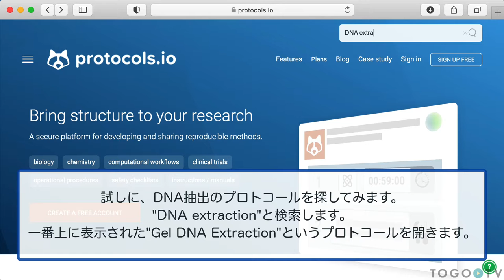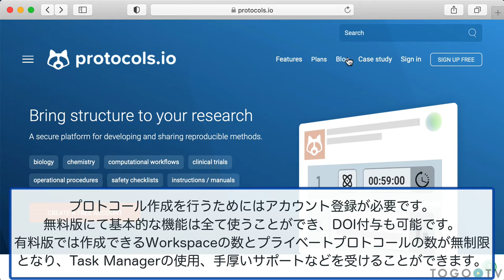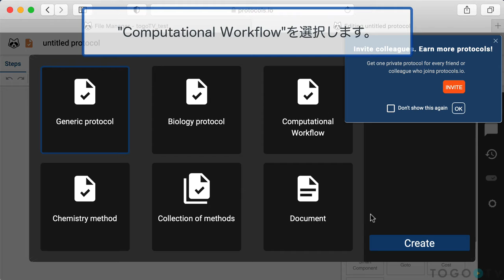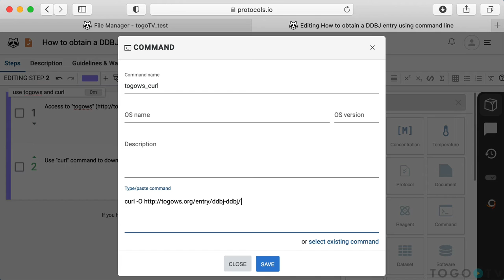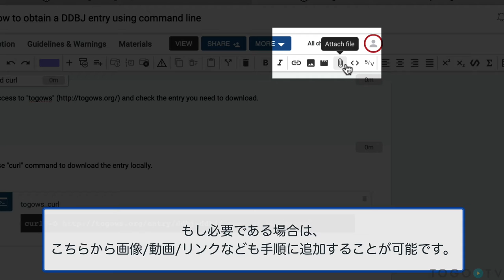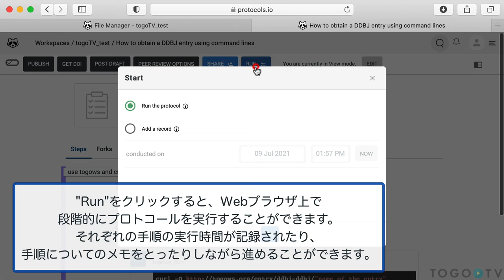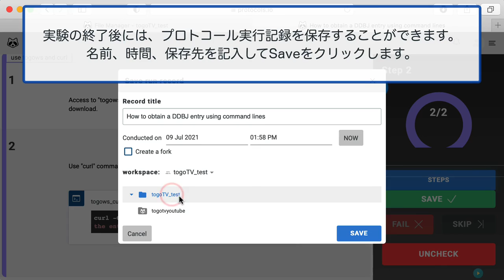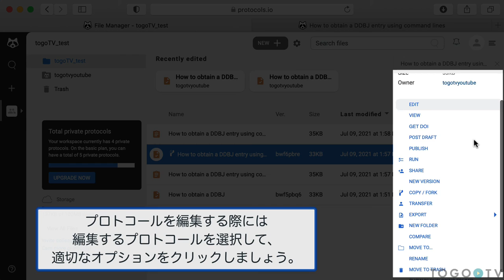protocols.ioを使って研究プロトコールを作成/共有する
protocols.ioは、生命科学分野におけるオープンアクセスの研究プロトコールリポジトリです。プロトコールや研究手法を公開/共有することができ、DOI付与もできるため学術論文等での引用も容易です。Webブラウザ上でプロトコールを実行して、手順ごとにチェックボックス等を用いて確認することができ、自分のプロトコールの編集や他人のプロトコールへのコメントも容易に行うことができます。この動画では、protocols.ioにおけるプロトコールの簡単な説明とプロトコールの作成方法について紹介します。

0:00 protocols.ioを使って研究プロトコールを作成/共有する
1. 他者が公開しているプロトコールを探す (0:40)
2. プロトコールを作成(公開)する-アカウント作成 (2:26)
3. プロトコールを作成(公開)する (3:11)
4. 作成(公開)したプロトコールを実行する (6:46)
5. 作成(公開)したプロトコールを編集する (7:58)